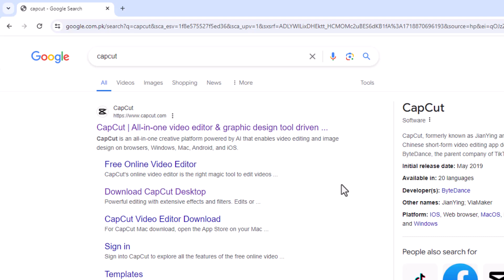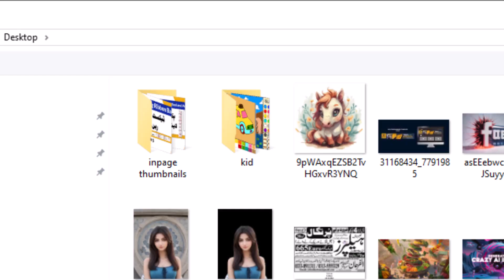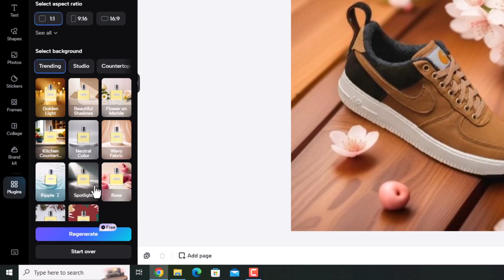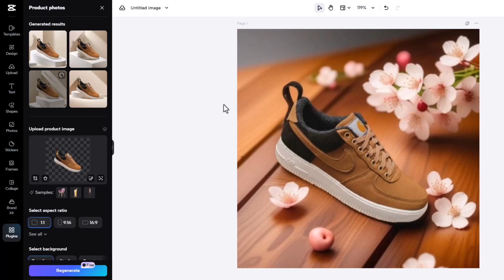Product photo design using AI Tool | Capcut product photo tutorial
In this video, we'll show you how to elevate your product photography by designing stunning product photos with AI-generated backgrounds using CapCut. Whether you're an e-commerce entrepreneur, digital marketer, or photographer, this tutorial will help you create eye-catching images that stand out!

In This Video, You Will Learn:
Introduction to AI-Generated Backgrounds: Understand the benefits of using AI-generated backgrounds for your product photos.
Why CapCut?: Learn why CapCut is an excellent choice for creating professional-looking backgrounds.
Step-by-Step Tutorial:
Step 1: Import your product photos into CapCut.
Step 2: Access and choose from various AI-generated backgrounds.
Step 3: Apply and adjust the background to fit your product perfectly.
Step 4: Fine-tune the image with CapCut's editing tools for a polished look.